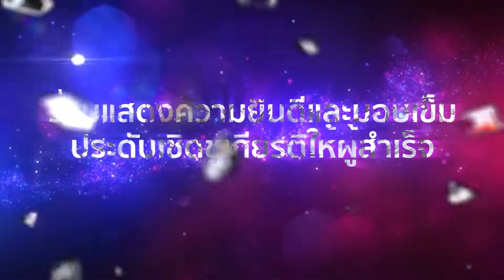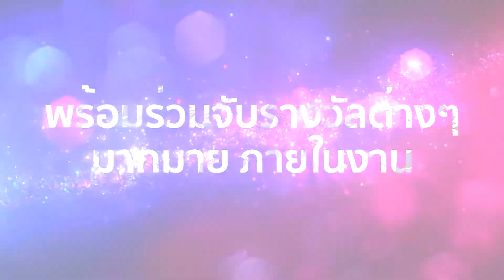งานเชิดชูเกียรติ I AM NUMBER 9 AWARD ครั้งที่ 24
เตรียมพบกับความยิ่งใหญ่อีกครั้ง ที่กำลังจะกลับมาพร้อมความมันส์อัดแน่นกว่าทุกปี!!
กับงาน I AM No.9 ครั้งที่ 24  "เพื่อร่วมทางแห่งความฝัน"
ชมการการแสดงคอนเสิร์ตสดเต็มรูปแบบของนักร้องสาวสุดแซ่บ "จ๊ะ อาร์สยาม"
เปิดตัวผลิตภัณฑ์นวัตกรรมตัวใหม่ล่าสุดของ PR9
และโปรโมชั่นสุดพิเศษเฉพาะในงาน  พร้อมลุ้นรับโชคของรางวัลสุดยิ่งใหญ่มูลค่ากว่า 250,000 บาท  ให้กับผู้โชคดีที่เข้าร่วมงาน และกิจกรรมอื่นๆ อีกมากมาย บอกได้คำเดียวว่า ห้ามพลาด!แล้วพบกันวันอาทิตย์ที่ 11 กันยายน 2565 ณ มหาวิทยาลัยกรุงเทพ ห้องไดมอนด์ฮอล์ ชั้น 5 เวลา 9.00 – 16.00 น. มันส์แน่นอน
สนใจสินค้า สมัครสมาชิก หรือสอบถามข้อมูล